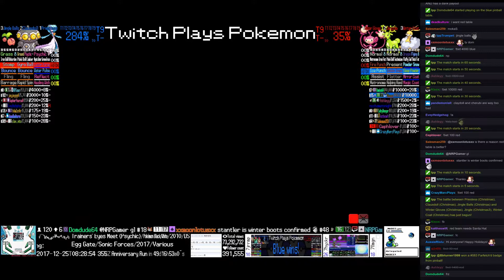Twitch Plays Pokémon Battle Revolution - Matches #101454 and #101455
#101454 [Blue: Santa's Elf (Christmas), Grinchcat (Christmas), Magis Camel (Christmas)] vs [Red: Kappa (Christmas), Christmas Music (Christmas), Sonic (Christmas)]

8:56 : #101455 [Blue: Priestess (Christmas), Clausdoll (Christmas), Jingle Balls (Christmas)] vs [Red: Winter Gloves (Christmas), Jingle (Christmas3), Winter Coat (Christmas)]